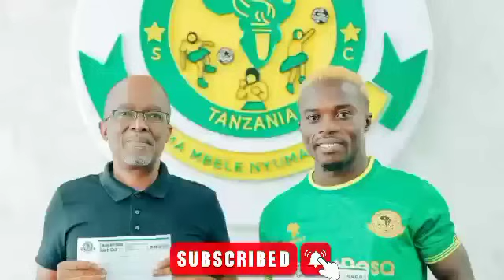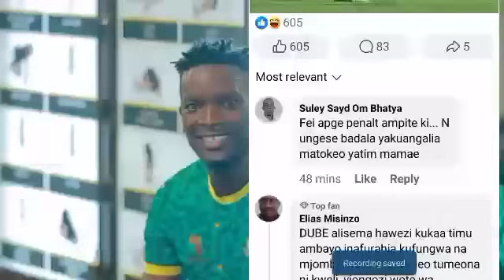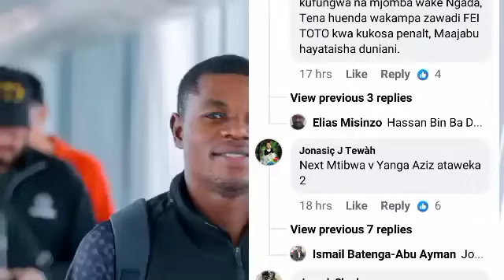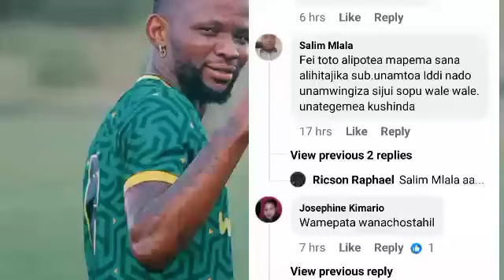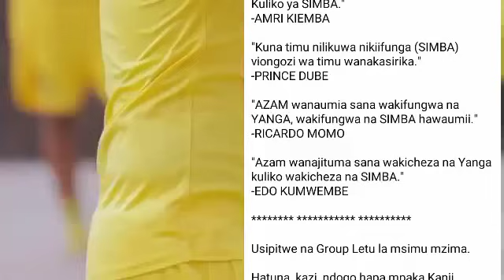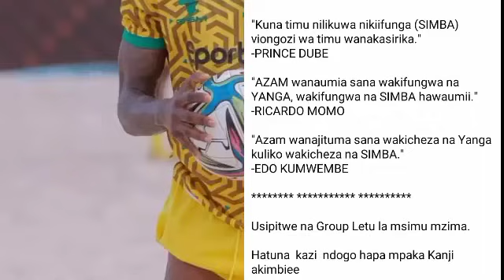🔴SIKIA Alichokisema FEITOTO Muda Huu AFUNGUKA Aomba MSAMAHA AOMBA KURUDI YANGA "NAOMBA KURUDI YANGA